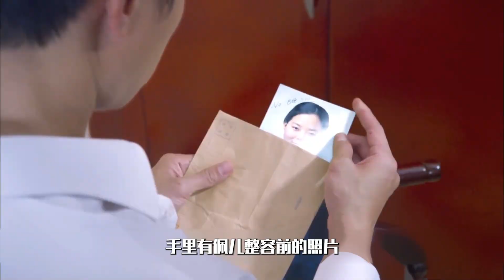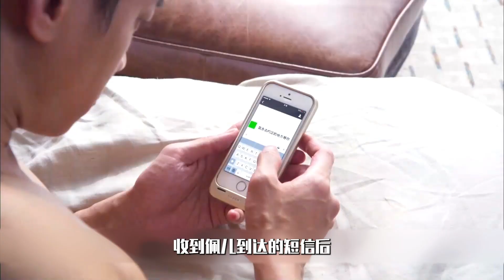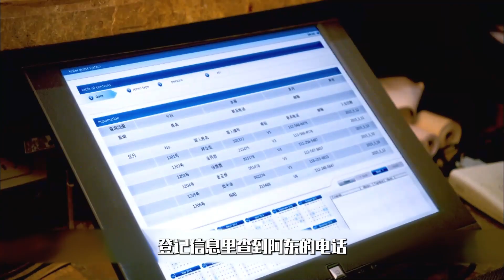一部非常尴尬的悬疑片，收获差评无数，全靠演员露身材吸引观众